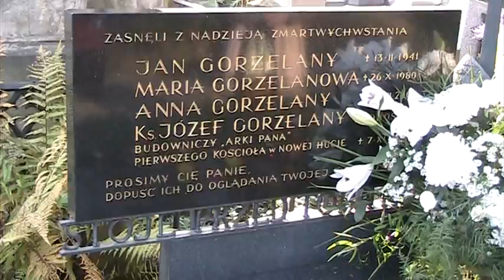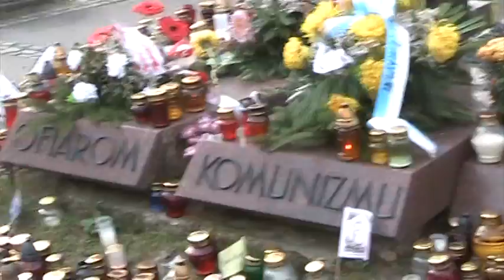Grobowiec ks. Józefa Gorzelanego i Pomnik Ofiarom Komunizmu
Dzień Zaduszny na Cmentarzu Rakowickim w Krakowie.
Grobowiec ks. Józefa Gorzelanego, budowniczego "Arki Pana", pierwszego kościoła Nowej Huty oraz Pomnik Ofiarom Komunizmu.